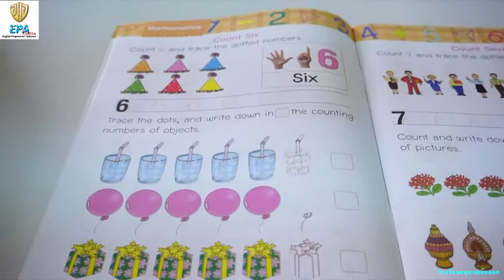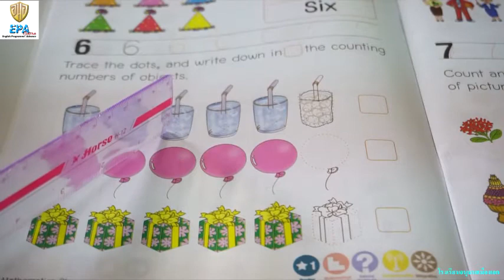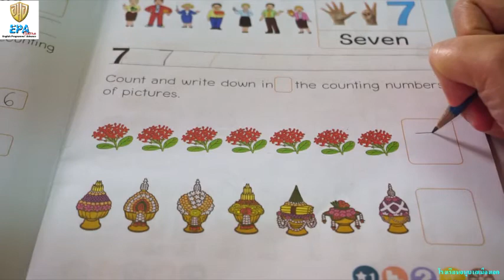MAK (K.2)(Term 1) 2. MATH (EP.3)